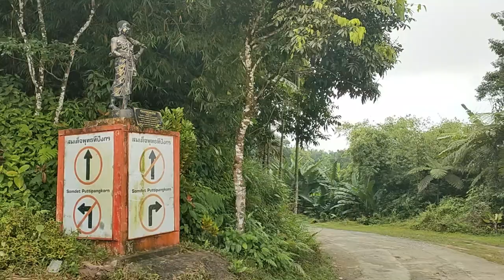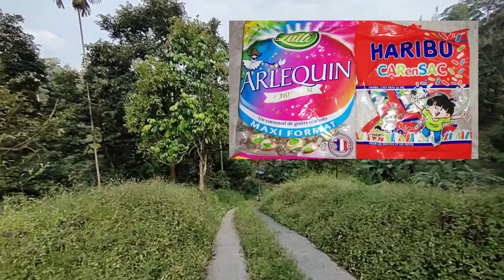Que faire à Koh Samui ? Randonnée et temple Wat Dipankara ou Teepangkorn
Que faire à Koh Samui ? Randonnée et temple Wat Dipanskara ou Wat Teepangkorn à Koh Samui 5 mars 2023. Comment visiter Koh Samui. Que faire à Koh Samui auj ? Pour découvrir Ko Samui, voici une rando balade sur les hauteurs de Ko Samui. 5 mars 2023. Ce n'est pas une excursion de Ko Samui mais une randonnée balade avec une visite rapide du temple Wat Dinpanksa (Teepangkorn) qui culmine à 635 m d'altitude. c'est le temple le plus haut de Koh Samui, particulièrement difficile d'accès. Nous allons nous baigner à Tartain Waterfall : la cascade Tartain.

Vous êtes 5280 abonnés, merci pour votre fidélité !

➡️ Localisation du temple Wat Dipankara ou wat Pra Buddha Dīpankara (ou encore Dipanksorn) ou Wat Teepangkorn

Je suis Emma. Je vis à Koh Samui, Thaïlande depuis 6 ans. Je partage sur cette chaîne mon expérience de l'île et de mes voyages dans le Royaume, en français essentiellement. Futur visiteur, futur résident, nomade digital, expatrié ou passionné de la Thaïlande, voici ce que j'aime, mes recommandations, les activités & visites que je préfère, mes bonnes adresses, et quelques exemples de la vie locale.

00:00 Que faire à Koh Samui ? Randonnée et temple Wat Dipankara Teepangkorn
00:26  temple Wat Dipankara ou wat Pra Buddha Dīpankara (ou encore Dipanksorn) ou Wat Teepangkorn
15:54 Tartain waterfall
21:06 Wat Dipankara ou wat Pra Buddha Dīpankara (ou encore Dipanksorn) ou Wat Teepangkorn